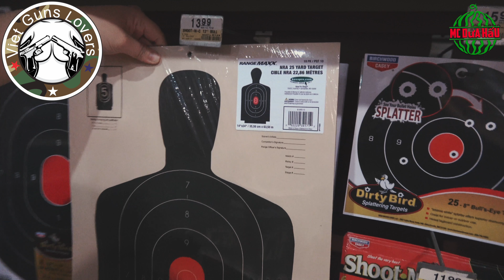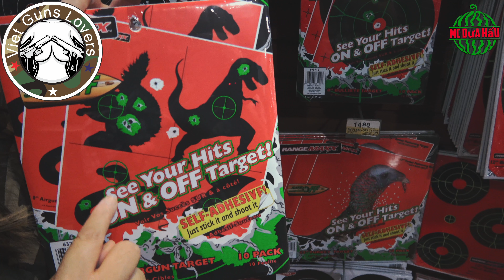MỤC TIÊU - BRICHWOOD CASEY, RANGE MAXX- MC DƯA HẤU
VIDEO 4K SUPORT - Hỗ trợ độ phân giải 4K.

Viet Guns Lovers
- Nơi kết nối những người Việt yêu súng trên toàn thế giới. Mục đích trao đổi, giao lưu và học hỏi.
- Nơi mà tất cả các đề tài , thông tin sẻ đều được làm và nói bằng Tiếng Việt.
- Một sân chơi lành mạnh. Chúng tôi không ngừng học hỏi. Nếu bạn có điều gì hay xin hãy email cho chúng tôi để cùng góp sức xây dựng một diễn đàn mở về Vũ Khí lớn mạnh.
- Hãy đến với Viet Guns Lovers.

*** Hãy nhớ : 1- Kẻ xấu luôn luôn có Vũ Khí. Chúng ta cũng cần có. Có để tự bảo vệ những gì chúng ta muốn.
2 - Có súng không phải để bắn người nhưng nếu lúc tình huống xảy ra thì chúng ta đã có sự chuẩn bị.
3 - Hãy tự trang bị cho mình tất cả các kiến thức kể cả về Cách Sử Dụng Súng An toàn và Đúng cách.
4 - Đừng tự lừa dối mình bằng những suy nghĩ như : - Cảnh sát sẽ giúp "lúc sảy ra chuyện ít nhất 20 phút sau 911 mới đến". Quá muộn rồi.
5 - Tình hình chung của thế giới ngày càng phức tạp, loài người ngày càng trở nên độc ác.  Hãy để cho quy luật sàng lọc tự nhiên được thực thi.  "Khôn cũng chết, Dại cũng chết, Biết thì sống" . Chỉ còn lại những người thực sự biết điều thì tồn tại.
6 - Trong một xã hội mà người người, nhà nhà đều có vũ trang thì Chính phủ, Công An, Tội Phạm đều bị mất bớt quyền lực, Bớt lộng hành lại.
7 - Nếu bạn muốn làm hại một ai đó đâu nhất thiết phải có Súng đâu? Dao thái thịt, Gạch đá, Thuốc độc... v..v.
Đừng đổ tại cho vũ khí.  Hãy tự kiềm chế mình.
8 - Đam mê Súng thì có nhiều loại để đam mê. Nhưng chúng tôi lựa chọn cách chia sẻ những kinh nghiệm cũng như đam mê Súng đầu tiên còn ít ỏi của mình cho tất cả các bạn cùng học và chơi chung với nhau. Còn hơn là chơi riêng Tự kỉ với những kiến thức của riêng mình. Chúng tôi chọn cách Chia Sẻ. Chúng tôi hứa sẽ luôn luôn học hỏi, nghiên cứu và làm sao để sẽ trở thành một trong những điểm đến tin cậy nhất cho các bạn tất cả những điều gì liên quan đên Súng. Đó là một trong những lý do chính khiến VIET GUNS LOVERS ra đời.  Hãy chia sẻ bạn nhé.

##Khẩu hiệu : Đừng đợi đến lúc bị bắt nạt mới đi tìm súng. Hãy chuẩn bị và tập luyện. Luôn và Ngay. Sẵn sàng chiến đấu.

Xin hãy Share cho nhiều người biết.

Thay mặt ban biên tập :
Thân mến.
Phạm Tuấn Hùng.

Gương mặt MC sáng giá của chúng tôi. Xin giới thiệu Nhã Trang đến từ Viet Guns Lovers.